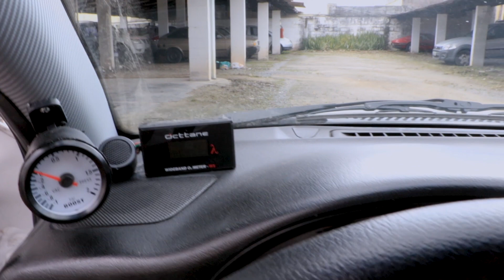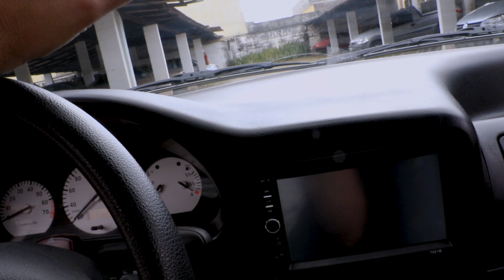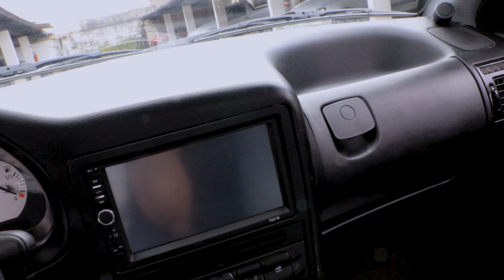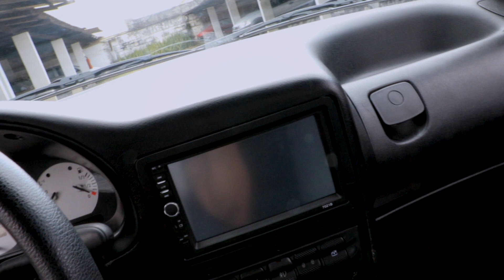COMO ESTÁ A PINTURA DO INTERIOR DO GOL G2 DEPOIS DE QUASE 1 ANO ? DEU PROBLEMA?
VALE A PENA PINTAR O INTERIOR DO CARRO COM TINTA SPRAY?

HOJE VOU TE CONTAR A EXPERIÊNCIA DE TER PINTADO O INTERIOR DO GOL G2 COM TINTA SPRAY! FIZEMOS O INTERIOR ALLBLACK DO GOL G2 A QUASE 1 ANO E VOU TE MOSTRAR COMO ESTÁ A PINTURA E QUAIS CUIDADOS DEVE TOMAR!

VOU TE FALAR A MANEIRA CORRETA DE PINTAR O PAINEL DO GOL BOLA G2!

PARCEIRO OFICIAL DO CANAL:

CDV Vinecar - Autopeças e Desmanche

CARRO: GOL G2 CHT SUPERCHARGER
CÂMERA: GOPRO 5 BLACK / IPHONE 7 / CANON EOS 7D MARK II